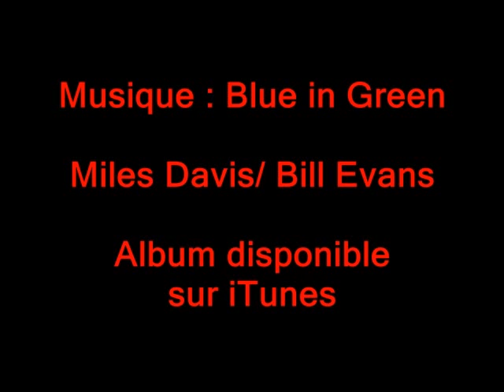Georges Briot Fusain 1964 1992